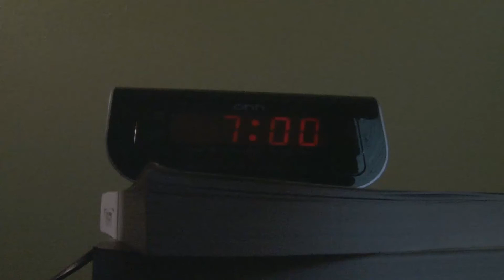Super Early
What seems like a regular morning for a couple of super heroes is interrupted by an unwelcome visitor.
Made at the University of Lethbridge for New Media 3620.